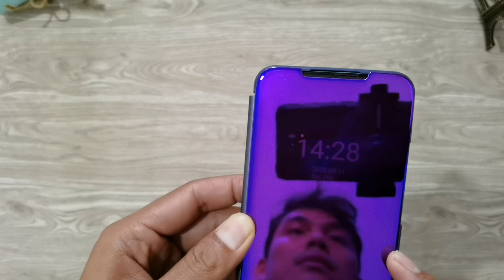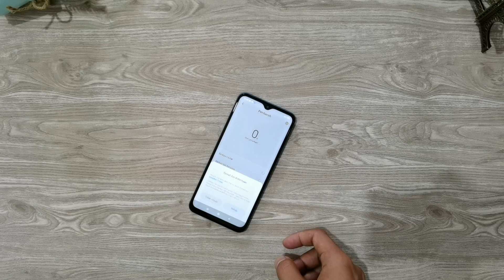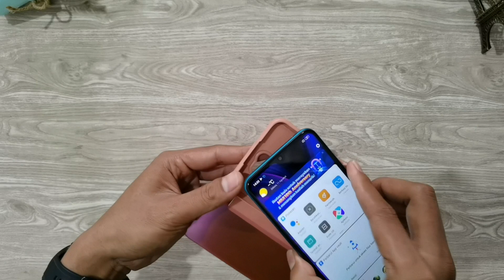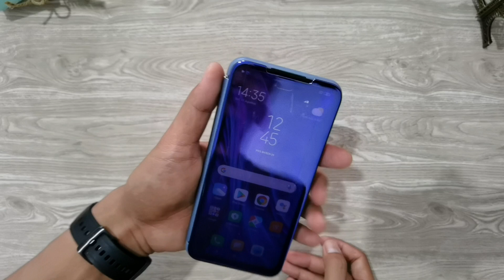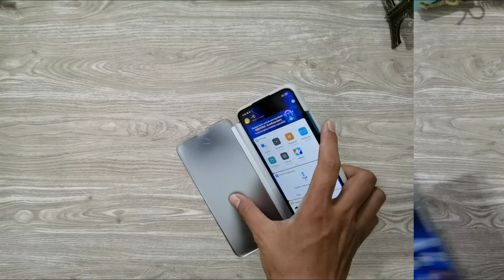Casing dompet redmi 9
Mirror Cover Flip Case
Fitur :
- design elegant nan mewah membuat penampilan hp anda semakin terlihat berbeda dan keren.
- Melindungi dari benturan sehingga membuat hp anda aman dan tidak lecet
- Bahan yang tidak cepat kotor dan anti fingerprint .
- Melindungi full bagian depan , belakang , dan keseluruhan hp anda.
- Bahan depan transparant sehingga bisa lihat chat atau notif lgsg tanpa buka cover
- Mirror Style , bisa digunakan untuk mengaca
- MAIN FEATURE!!! CIRCLE VIEW SMART QUICK ACCESS , memungkinkan anda untuk mengakses Smartphone anda tanpa buka cover depan , bisa angkat telpon, baca sms, torch light, melihat jam, dan masih banyak lagi. ( Harus mendownload aplikasi yang sudah disediakan di dalam packingan, tinggal scan barcode di dalam nya aja)
- AUTOLOCK ON / OFF .

Harga mulai 30.000

BCS:closer feat. danyka nadeau - au5